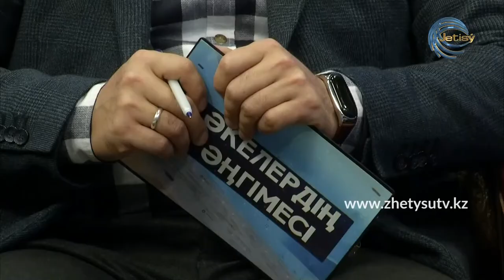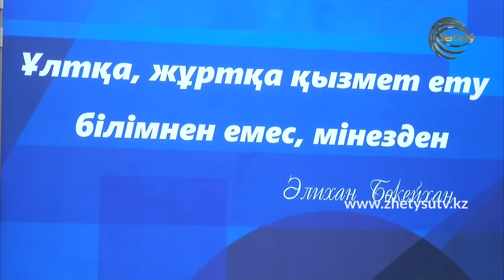ӘКЕЛЕРДІҢ ӘҢГІМЕСІ - АЙДЫН КӘЛІМХАН (28.11.20)